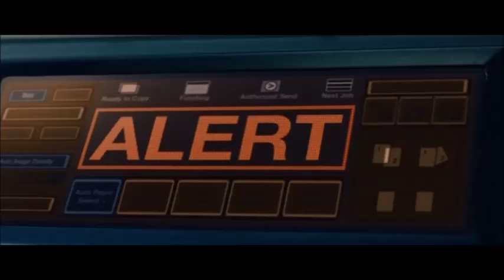General Zod's message